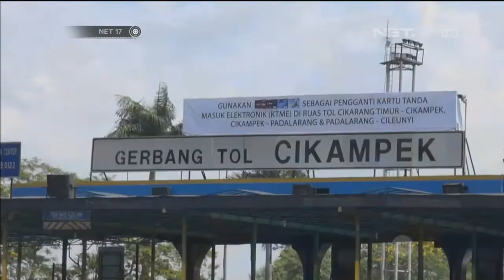Antrian Terjadi Mulai KM 72 Cikampek - NET171